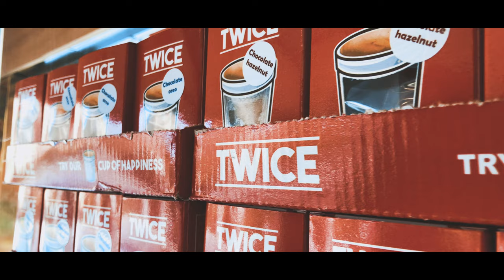Candy Shop Commercial AD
AD for a mini market and a candy shop inspired by Daniel Schiffer